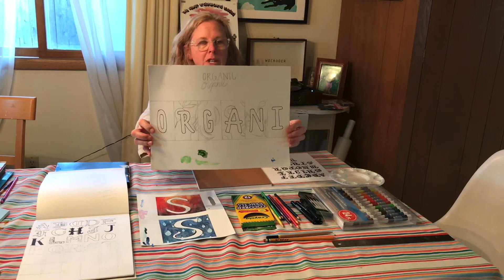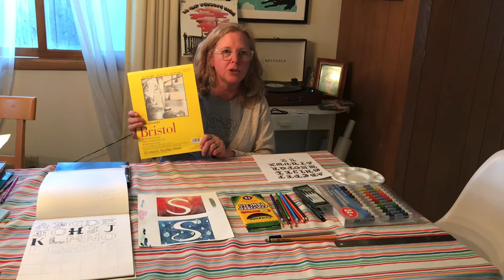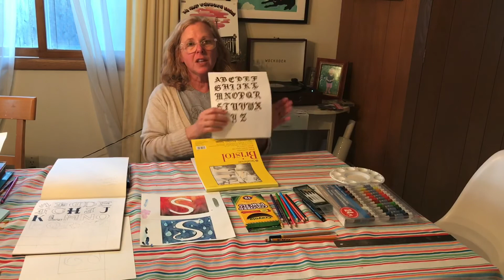ART 131- Text Project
Lesson 1- Concept and Materials